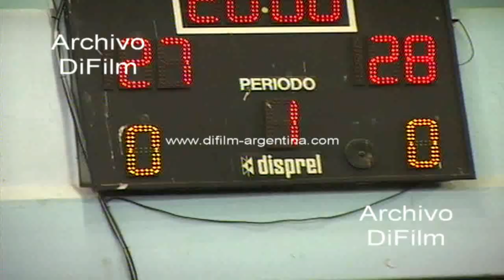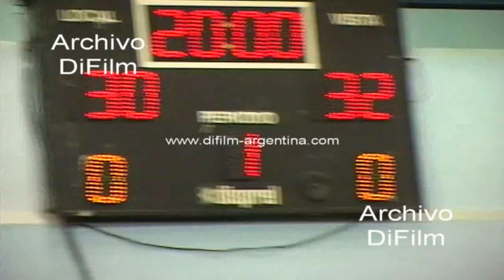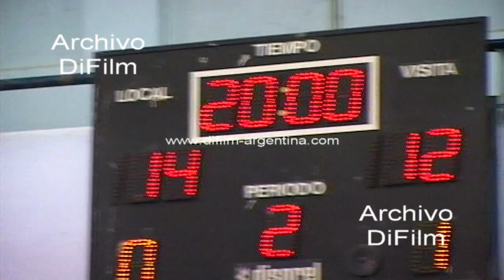Gimnasia y esgrima vs Independiente Bahia Blanca - Voley mujeres 2009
Gimnasia y esgrima vs Independiente de Bahia Blanca. Secuencias breves del partido femenino de vóley jugado en la cancha de Gimnasia y esgrima de Villa del Parque. Imagen de la tribuna con la gente alentando a los equipos. Entrenador hablando con las chicas de Gimnasia y esgrima. Saludo de los jugadores al terminar el partido. (Sin sonido)
Fecha: 2009
Duración: 8 minutos 22 segundos
Código: DV-21139